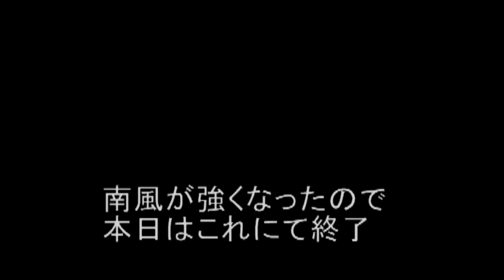20150912 Paramotor Free flight South beach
9月12日(土)の南浜フライト模様です。
テイクオフ順：蝶子さん、Tossyさん、おとめさん、レッドさん、チェンジさん、村長さん、ホーリーさん、チィさん